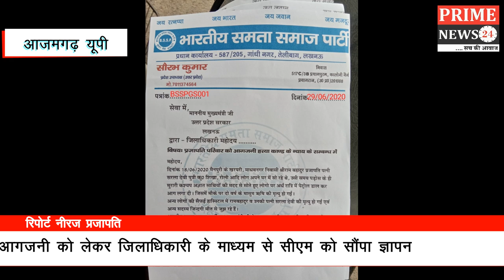भारतीय समता समाज पार्टी ने मैनपुरी आगजनी को लेकर जिलाधिकारी के माध्यम से सीएम को सौंपा ज्ञापन